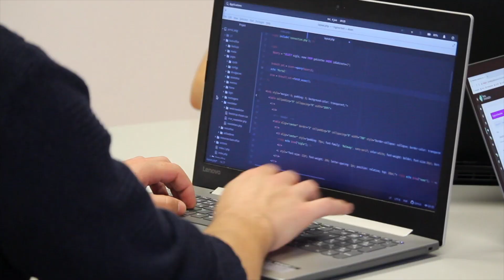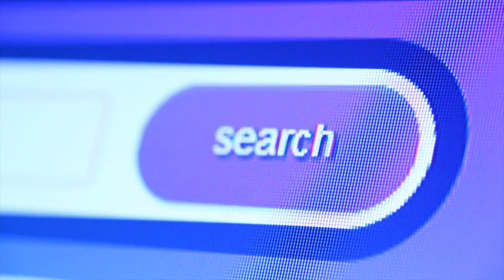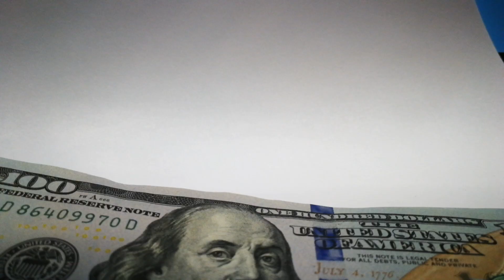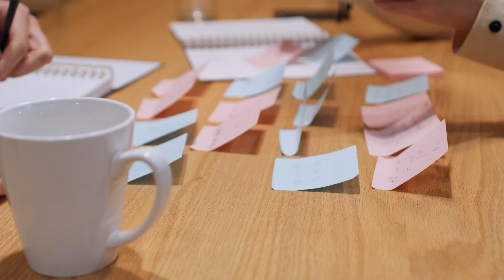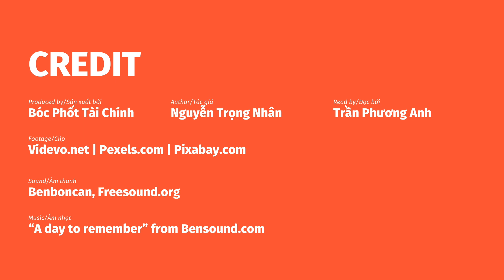Bay bổng với học vấn, đường ngắn nhất đến thịnh vượng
Author/Tác giả: Nguyễn Trọng Nhân
Read by/Đọc bởi: Trần Thị Phương Anh

Footage/Clip: Videvo.net | Pexels.com | Pixabay.com
Sound/Âm thanh: Benboncan, Freesound.org